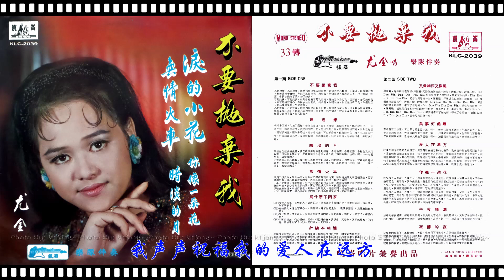尤金 - 愛人在遠方